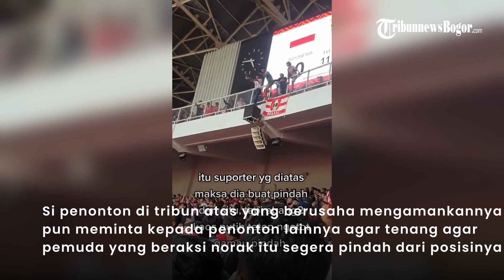Viral Supporter Timnas Indonesia Naik ke Speaker Stadion GBK Saat Indonesia VS Thailand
Video oknum suporter timnas Indonesia naik ke speaker stadion itu cukup menarik atensi warganet.

Aksi oknum suporter timnas Indonesia naik ke speaker stadion itu diunggah kembali oleh salah satu warganet di akun Twitter miliknya.